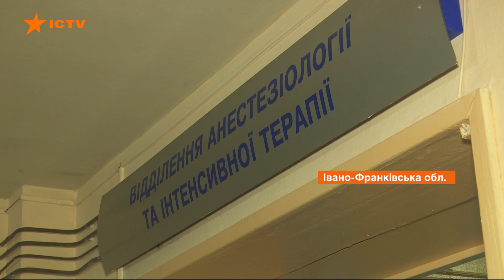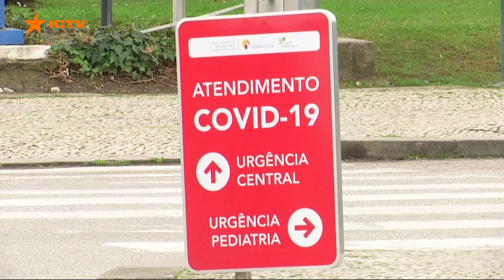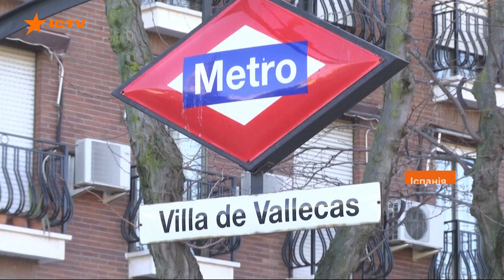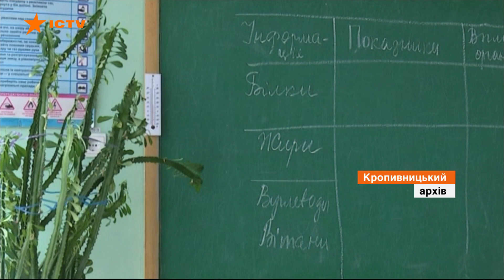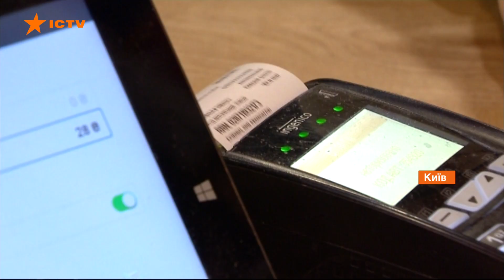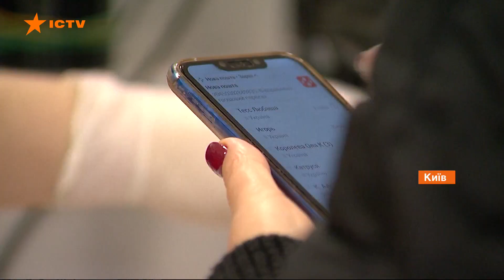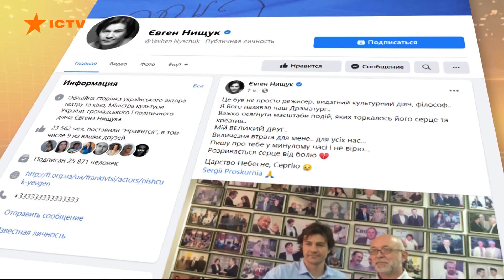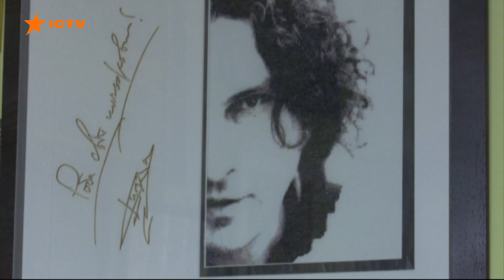Факты ICTV - Выпуск 15:45 (02.02.2021)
Факты ICTV – последние новости Украины и мира на 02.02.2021. В новом выпуске программы Факты ICTV смотрите: в мире расширяется карта и масштаб вакцинации, а также усиливается протестное движение против ограничений; в Николаевской области горел Эпицентр; 12 детей отравились в школьной столовой Кропивницкого; прогнозы на весну от украинского сурка Тимку.